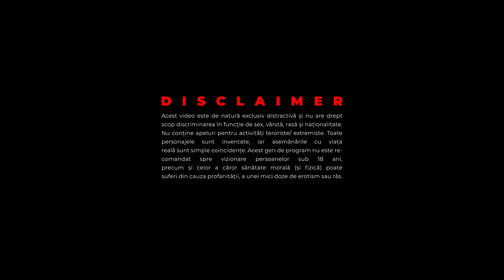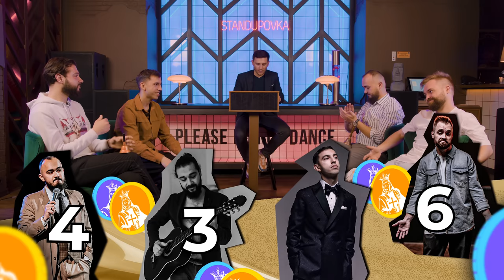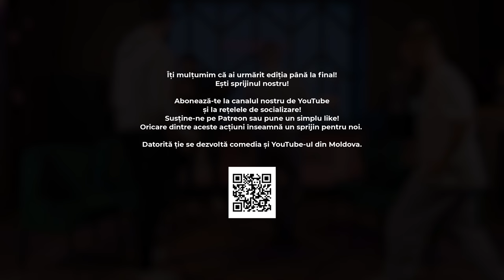Așa, bună seara! #3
Așa Bună Seara! este un show unde comedianții încearcă să-și amintească Istoria Moldovei.

Producer: Standupovka
Filmare/Editare: Smart Production
Host: Split (Bd. Negruzzi 3)